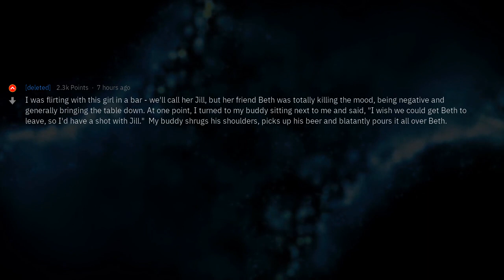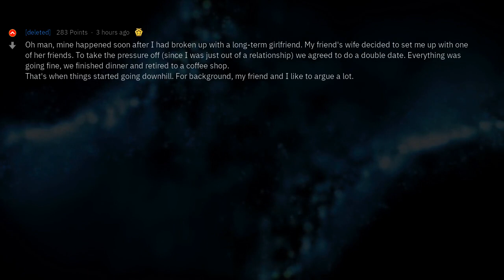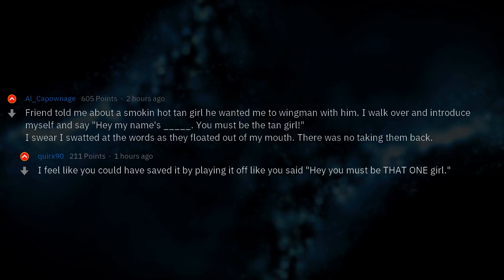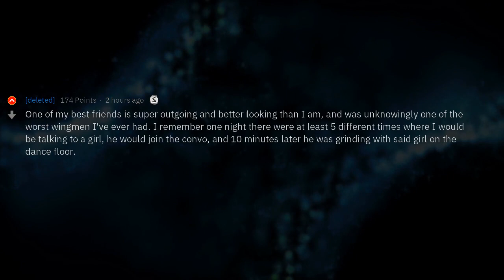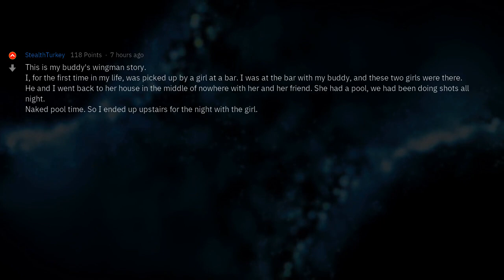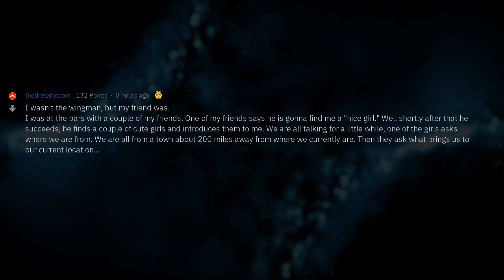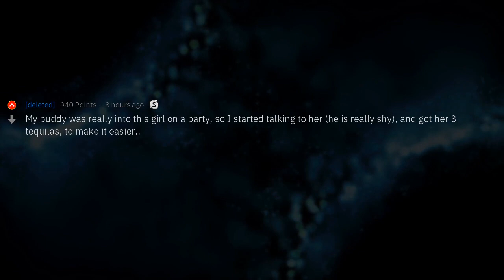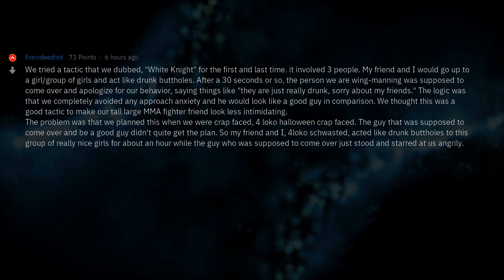What's Your Worst "Wingman" Moment? | People Stories #472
▶ Fresh AskReddit Stories: What's your worst "wingman" moment?🔥 2nd channel with exclusive Reddit stories!